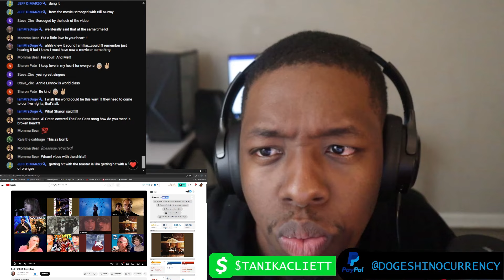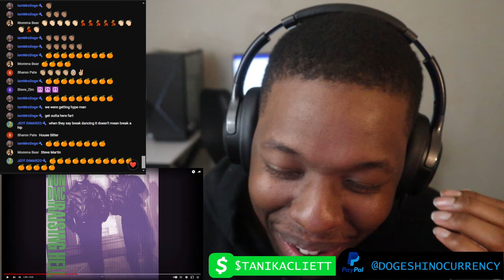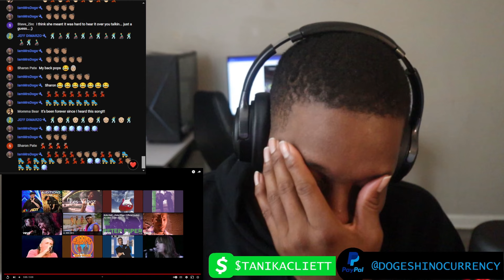AN ICONIC SONG! RUN DMC - It's Tricky REACTION (Stream Recap)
AN ICONIC SONG! RUN DMC - It's Tricky REACTION